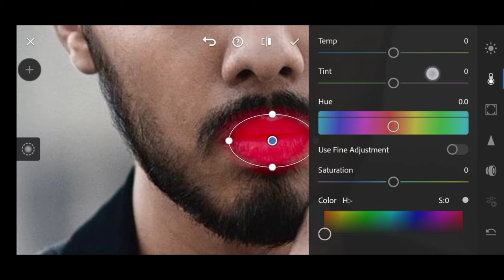Black to read lips in Lightroom | Lightroom read lips photo editing | read lips photo editing hindi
Black to Read lips in Lightroom | Lightroom Read lips photo editing | rread lips photo editing in hindi